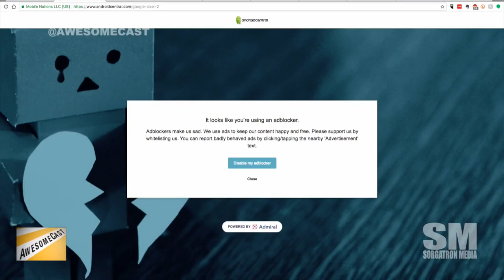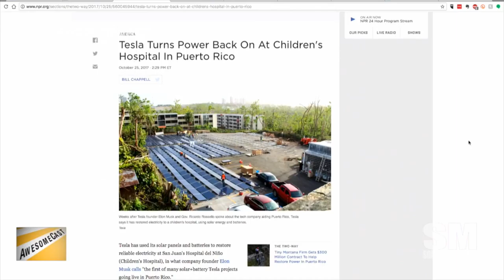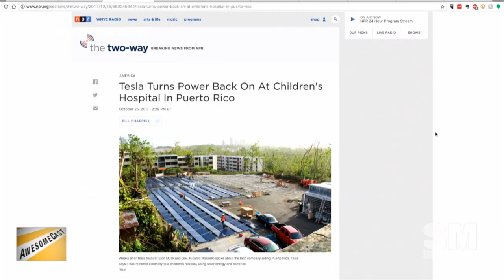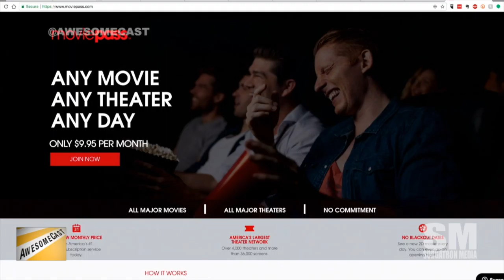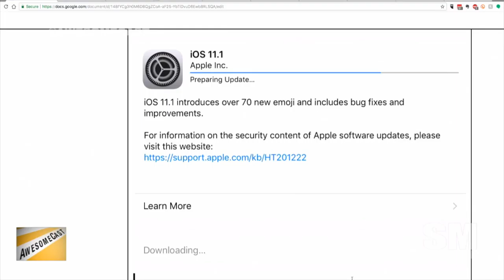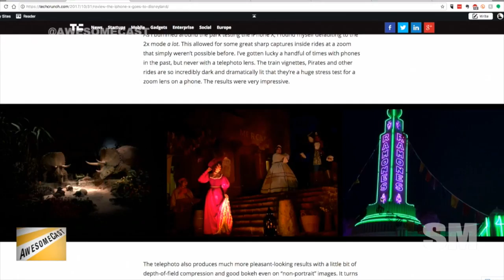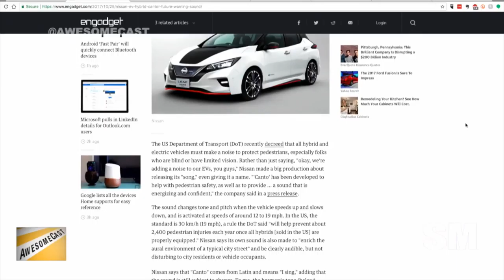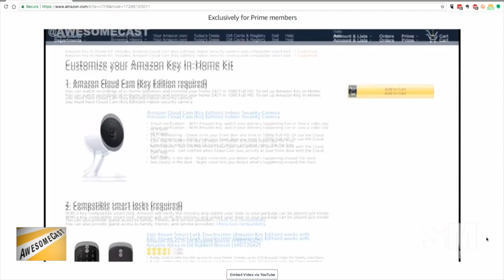AwesomeCast 371: The Cheese Is On The Bottom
It’s Halloween – but, that doesn’t stop Podcast Day!  We’ve got a stash of candy on the street for passing trick-or-treaters as Krause, Katie, and Sorg talk this week’s tech news, including:
Krause has his Awesome Thing of the Week – his Pixel 2XL.
Also exciting in the Krause world is his Android tablet.
Katie is talking Find It On Ebay as her Awesome Thing of the Week.
We’re talking some comparison points between Amazon and Ebay.
Sorg is sharing some Tesla news as his Awesome Thing of the Week.
Game Stop is offering rental service?
Krause and Chilla have been chatting iOS updates – and emoji importance.
Apparently there’s a wrong way to stack a cheeseburger emoji?
Katie is wavering between iPhone X and iPhone 8 Plus for updates – and a trip to Disney may have the answer.
We’re finding out Katie was a Blackberry girl.
Nissan is swapping engine noises for songs?
Amazon has a key service exclusively for Amazon Prime users in select cities.

Follow these awesome people on Twitter:  Ron Krause (@krazykrause),  Mike Sorg (@Sorgatron), and Katie Dudas (@Kdudders).